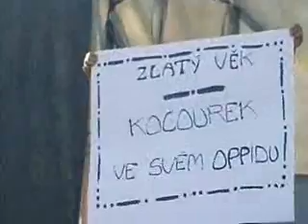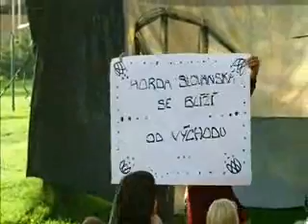Zahradní Slavnost 10 1/2